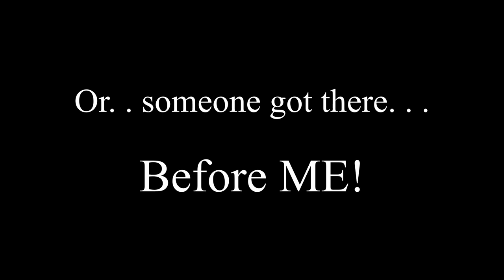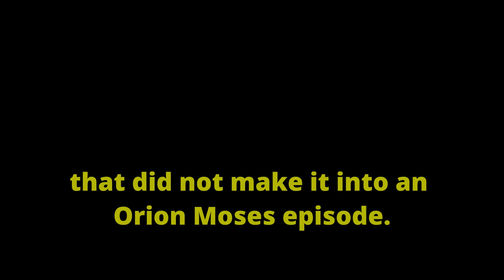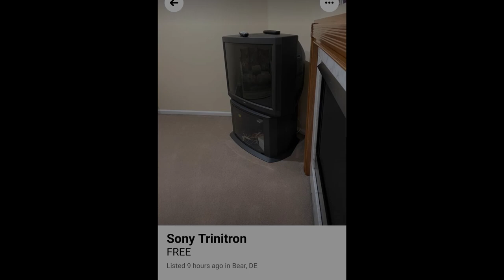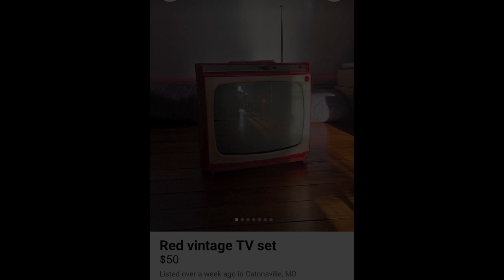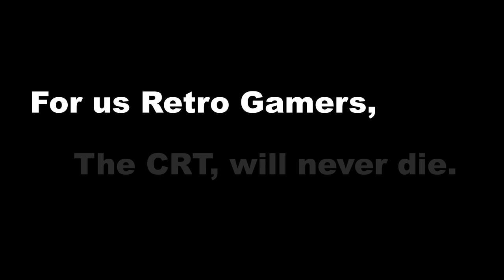The CRTs that Got Away - Part 23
Orion Moses shows off some CRTs from his area that he was unable to aquire for a Battletoad OVerload episode.  Either they were too big and heavy, too expensive, or... someone got there first!

Music sample at the beginning from NES Battletoads composed by David Wise

Battletoads nes nintendo orion moses too many games 2019 battletoad overload walkthrough playthrough gameplay trailer footage rare replay microsoft smash bros brothers ultimate brawl melee tournament pokemon go tmg crt crts tvs tv old television many as possible beat beaten beats defeated end screen ending pickups finds grails turbo tunnel dark queen rash zitz pimple remake jvc d series dseries sony fv310 fv-310 best consumer crts tvs tv ever made